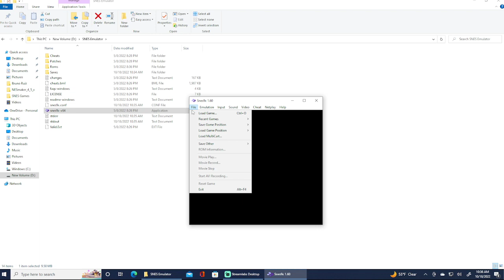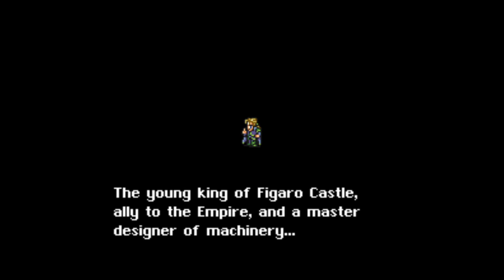Final Fantasy 6 (Uncensored Ted Woolsey Edition)